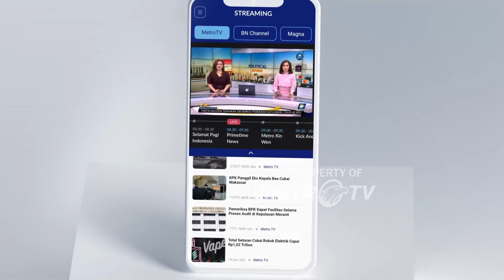Metro Xinwen - Sri Mulyani Finalisasi Aturan Teknis PPN 12% untuk Barang Mewah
MetroTV, Dalam konferensi pers APBN 2024 pada hari Rabu lalu, Menkeu Sri Mulyani menegaskan bahwa pihaknya terus memantau dan berkoordinasi dengan berbagai pihak dalam penyusunan paket kebijakan yang terkait dengan kenaikan tarif PPN.

Menkeu menegaskan, proses diskusi mengenai barang yang akan dikenai pajak 12%, sudah masuk tahap finalisasi. Tahapan tersebut memerlukan beberapa kali revisi, karena menyesuaikan dengan kondisi seluruh lapisan masyarakat.

Menkeu juga menjabarkan, meski pajak akan naik 12% untuk barang mewah, namun kebutuhan pokok, seluruh jasa layanan masyarakat, listrik hingga rusunami, tak akan dipungut atau 0%. Pemerintah pun kini tengah menggodok kesiapan kenaikan PPN tersebut dengan bertumpu pada UU dan asas keadilan.